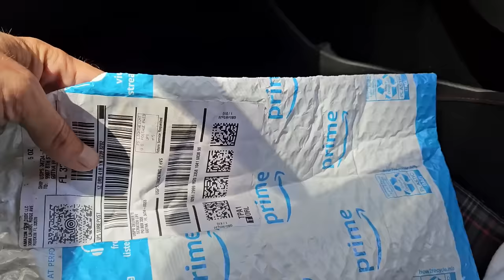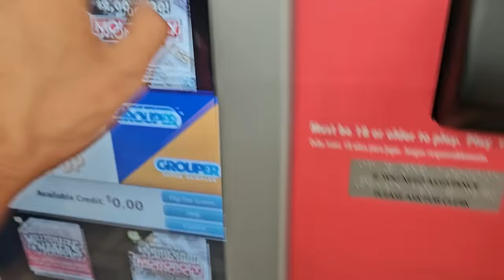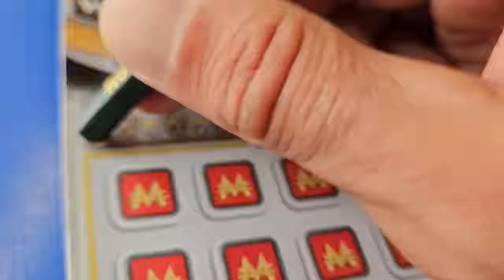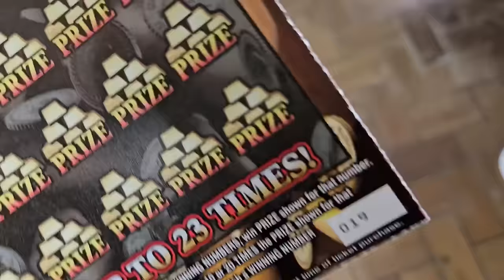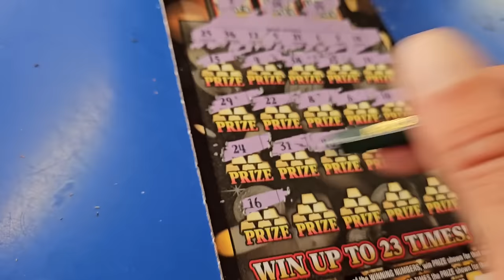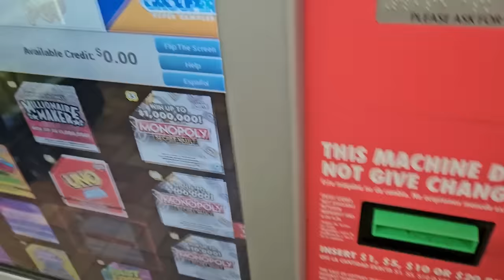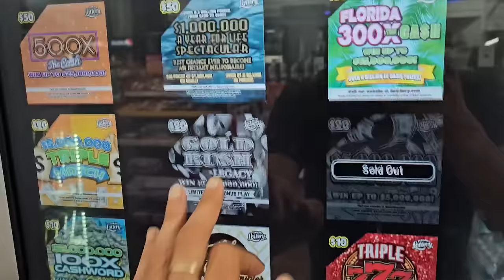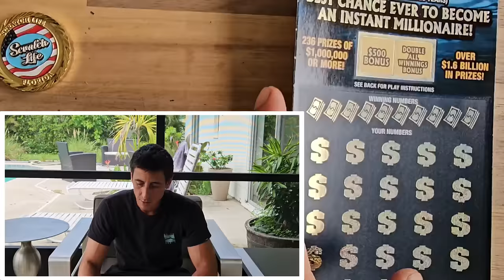⚠️MASSIVE WTF⚠️ | Scratch Life🚀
I chased and Holy smokes!